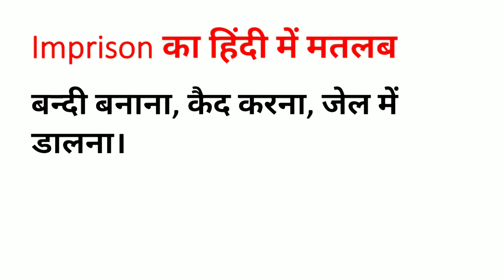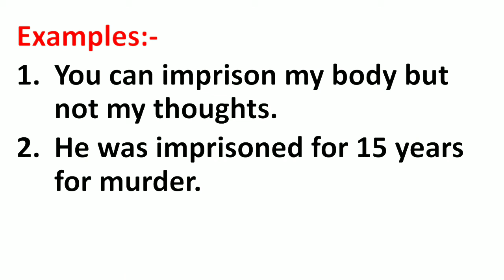Imprison Meaning in Hindi | Imprison ka Matlab kya hota hai Hindi mai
Imprison Meaning in Hindi | Meaning of Imprison | Imprison का हिंदी में मतलब | English to Hindi vocabulary |

Aaj ki Is Video Me Maine Aapko Imprison Ka Matlab Kya hota hai Hindi mein or Imprison Word Ke Sentence ka Example ko batlaya hai.